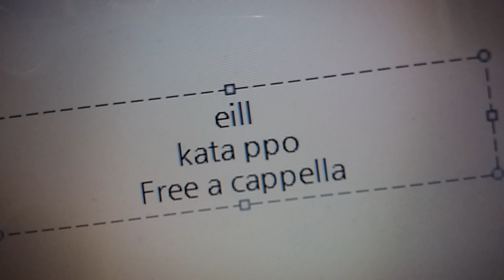eill - 片っぽ Free a cappella フリーアカペラ